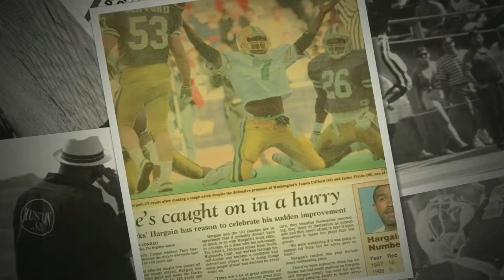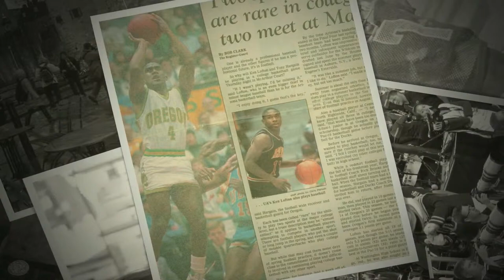Tony Hargain of Hustlin USA Clothing Co